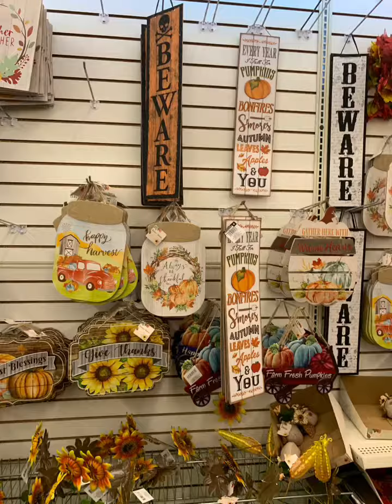Dollar Tree | Your go to Store for your Haloween Decor | Check these out.